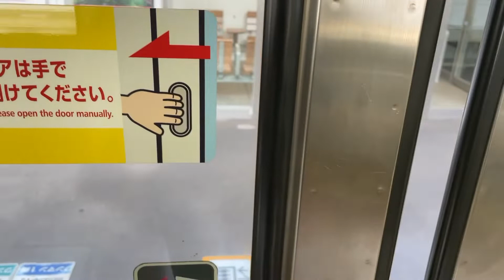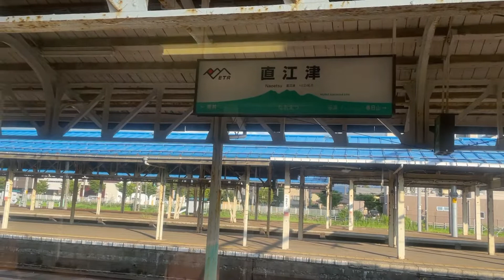えちごトキめき鉄道 急行4号【糸魚川→直江津】の旅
えちごトキめき鉄道が運行する、国鉄形観光急行455系・413系が1周年を迎えました！

今回は、急行4号(糸魚川→直江津)に乗車。糸魚川からノンストップで直江津まで28分で結びます。
今回乗車した列車のヘッドマークも、1周年記念のヘッドマークでした。